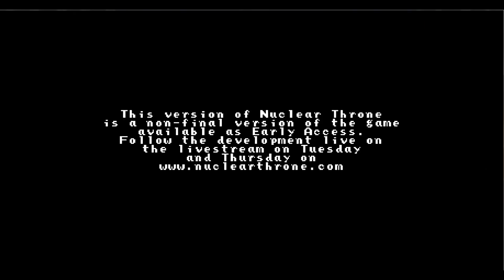Nuclear Throne Daily [AGAIN]